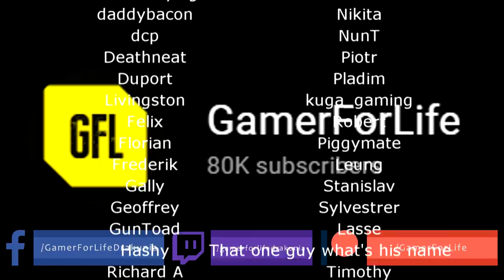Path of Exile 3.12: HEIST DAY #6-7 Highlights "CINEMATIC" HEIST, NOW WITH EVEN MORE BUGS...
50$ Patrons: NONE

Intro Music
Del.